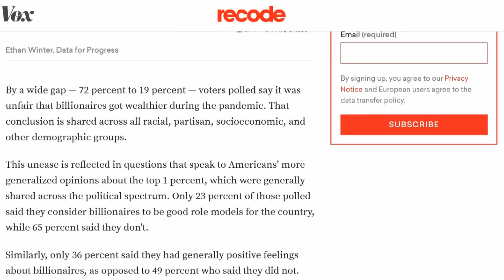Americans Are TURNING On Billionaires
The debate over the power of billionaires in America is driven by critics who see them as rapacious tax cheats and by defenders who see them as embodiments of the American dream.

But what do regular people think?

A new, exclusive poll from Vox and Data for Progress pulls back the curtain on how Americans feel about the exploding net worth of billionaires during the Covid-19 pandemic, their record-setting philanthropy as a way to address inequality, and whether they have too much political power in the country’s elections. The poll was fielded in February and surveyed likely voters.